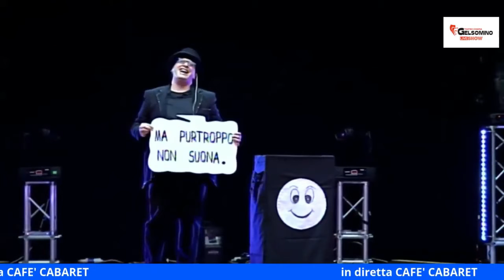riderefabene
Lo show delle risate   Cafè Cabaret Napoli Tommy Mellone